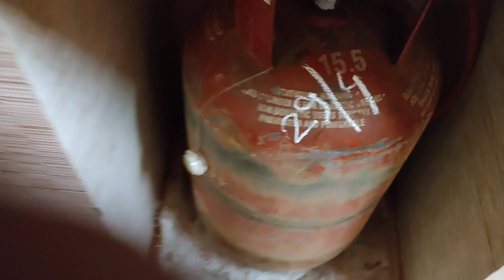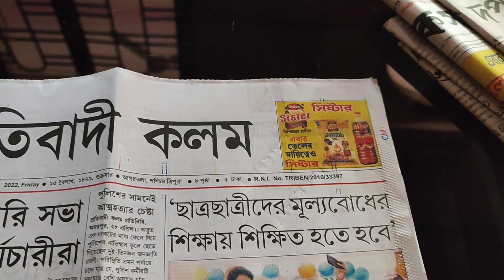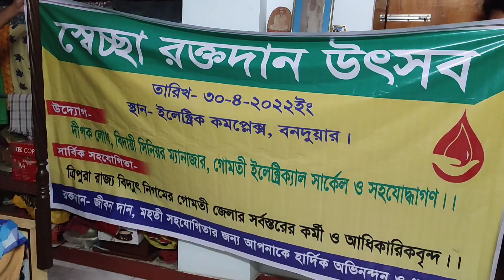বেশী কথা বললে নাম লিখে নেবো//